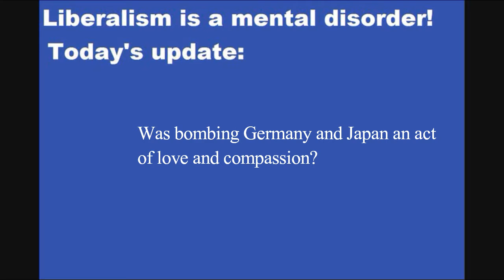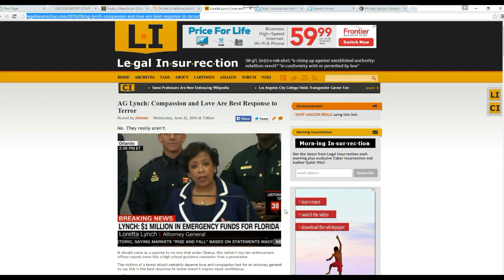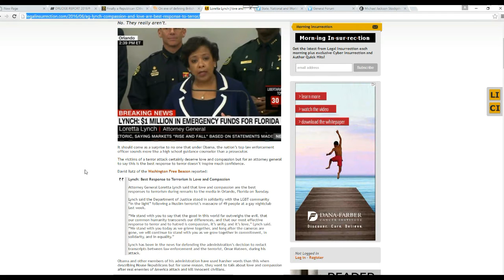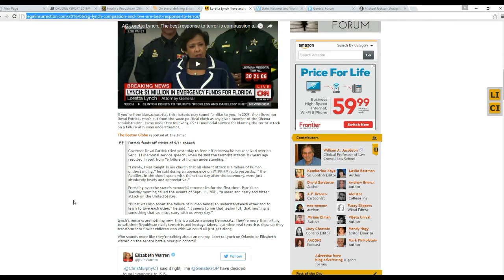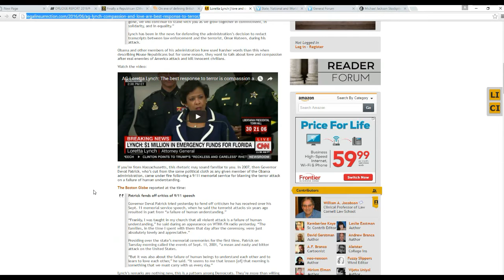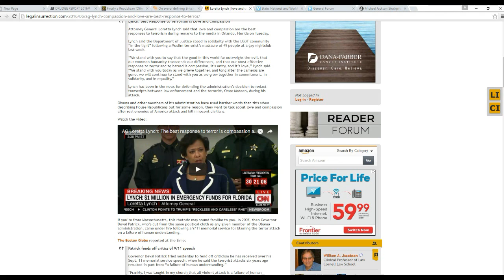Loretta Lynch says combat terrorism with peace and love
The attorney general is apparently either insane, on the side of the enemy, or both. She says use love and compassion to defeat terrorism.   I say use our technology to get inside mosques and find out which of them are preaching jihad and then shut them down and arrest the Imam teaching that. Of course I would like to know what the Imam in Chief is saying behind closed doors.